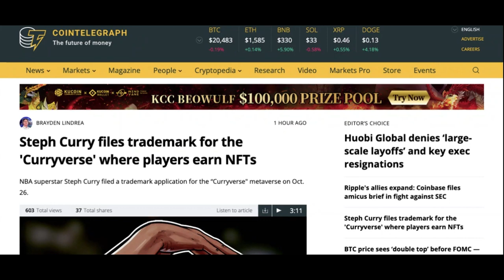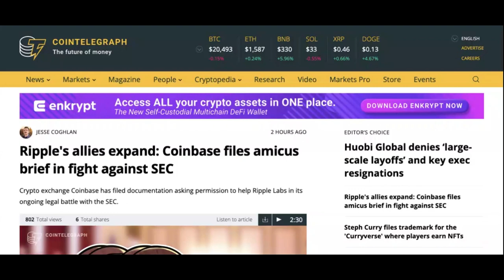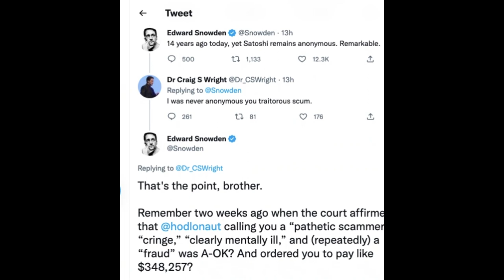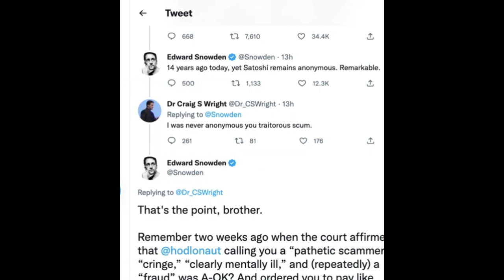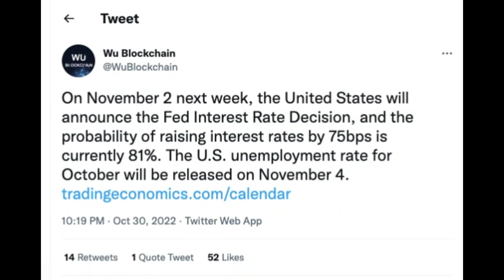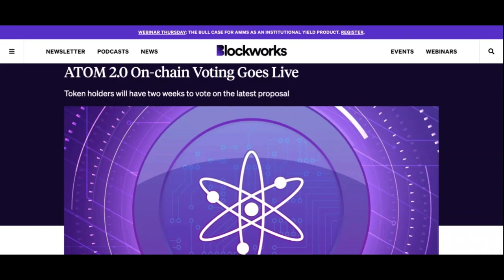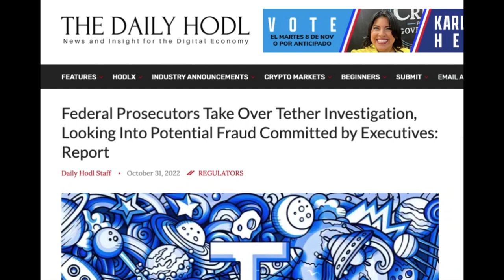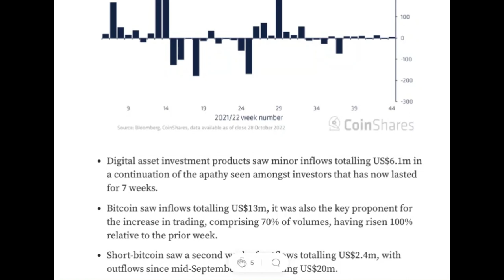U.S. New York Justice Department Investigates USDT, Steph Curry, Coinbase + Ripple & more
US investigate Crypto | Total Crypto Updates

Description:
Please watch to get a better understanding

- Steph curry apply’s for curry verse. -  shorturl.at/fopV9
- Coinbase to help ripples case.   - shorturl.at/NUW03
- How to go about a Crypto WILL.  - shorturl.at/elovY
- John Snowden and Craig Wrights feud - shorturl.at/AGHPT
- WUBlockchains tweet     -  shorturl.at/iqxT2
- Atom 2.0 voting is now live.   -  shorturl.at/mBIL3
- New York department of justice + TETHER.  -  shorturl.at/bKLS6
- Coinshares Research.   -  shorturl.at/eKOUX